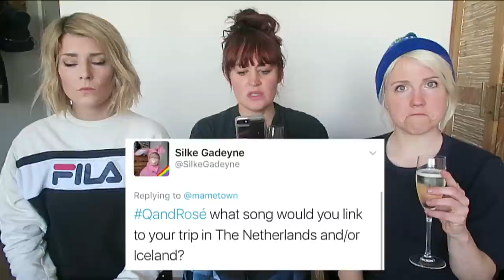Q & ROSE : Travel Edition with Grace Helbig and Hannah Hart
Follow me everywhere except in real life!
@mametown on all the things except @realmametown on Snapchat

Follow Mamrie!